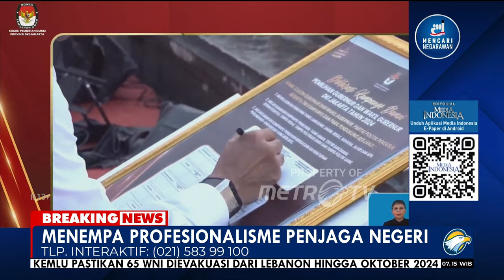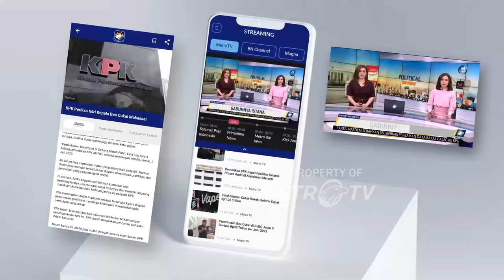Profesionalisme Penjaga Negeri - Bedah Editorial MI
KEDAULATAN negara tetap terjaga, tidak ada satupun pihak asing yang berani coba-coba, tidak lepas dari kehadiran Tentara Nasional Indonesia (TNI). TNI dengan sigap berjaga di lini terdepan setiap kali ada yang ingin mengganggu kedaulatan.

Kini, pilar utama pertahanan negara itu genap berusia 79 tahun. Seiring usia yang semakin matang, harus kita katakan bahwa TNI telah menunjukkan komitmen untuk selalu hadir dan mengawal pertahanan. Dengan komitmen dan dedikasi yang tinggi, TNI bahkan terlibat dalam berbagai kegiatan sosial, seperti penanganan bencana, pembangunan infrastruktur, dan program-program kesejahteraan masyarakat.

Lewat berbagai kontribusi tersebut, TNI telah ikut serta menjadikan Indonesia sebagai negara yang aman, maju, dan sejahtera. Itu semua adalah cerminan dari jati diri militer Indonesia sebagai tentara pejuang, tentara yang lahir dari rahim perjuangan rakyat dan selalu siap membela kepentingan rakyat.

Tidak hanya ke dalam, TNI terus meluncurkan suar eksistensinya ke dunia luar. Berdasarkan laporan dari Global Fire Power 2024, militer Indonesia masuk kategori yang terkuat di dunia. Dengan Power Index 0,2251, TNI menghuni urutan 13. Urutan pertama adalah Amerika Serikat disusul Rusia dan Tiongkok. Indonesia menurut Global Fire Power 2024 memiliki sekitar 1 juta pasukan, dengan 400 ribu di antaranya adalah tentara aktif, dan anggaran belanja militer mencapai US$ 25 miliar. Dalam konteks ASEAN, Indonesia bahkan ditahbiskan sebagai negara dengan militer terkuat.

Angka itu tentu patut diapresiasi di tengah fokus pemerintah Jokowi Widodo-Ma'ruf Amin yang masih mendahulukan kesejahterakan rakyat ketimbang menggenjot dunia pertahanan. Menteri Pertahanan Prabowo Subianto dalam rapat kerja (raker) terakhir bersama Komisi I DPR RI mengakui cita-cita untuk memiliki pertahanan yang sangat kuat masih belum dapat tercapai karena anggaran negara masih lebih teralokasikan untuk program-program yang langsung menyentuh perekonomian masyarakat.

Prabowo yang juga presiden terpilih itu menyebut soal anggaran pertahanan Indonesia masih terbilang rendah bila dibandingkan dengan negara Asia lainnya, yakni tidak sampai 1% dari Produk Domestik Bruto (PDB). Ia kemudian menyatakan harapannya untuk pemerintah ke depan dapat memberikan dukungan terhadap alokasi anggaran pertahanan negara yang lebih besar.

Pengakuan Prabowo seolah menjadi angin segar untuk mewujudkan militer Indonesia yang semakin disegani di dunia karena ditopang oleh pertahanan yang super kuat. Apalagi mantan Danjen Kopassus itu dalam hitungan hari bakal segera dilantik menjadi orang nomor 1 di Indonesia.

Namun yang tidak kalah penting dari itu semua adalah peringatan HUT ke-79 ini harus menjadi momentum agar TNI terus menempa profesionalisme diri. Dengan profesionalisme yang terus diasah,  tingkah laku prajurit menjadi semakin baik. Panglima TNI Jenderal Agus Subiyanto bahkan menekankan wujud dari profesionalitas itu adalah prajurit TNI mampu memberikan penyuluhan tentang hukum dan hak asasi manusia (HAM). Hal ini dinilai sebagai upaya internal TNI dalam memperbaiki kekurangan.

Komisi Untuk Orang Hilang dan Korban Tindak Kekerasan (KontraS), misalnya menyebut telah terjadi sedikitnya 64 kasus kekerasan dan pelanggaran HAM yang dilakukan personel TNI selama kurun waktu Oktober 2023 hingga September 2024. Rinciannya adalah 37 tindakan penganiayaan, 11 tindak penyiksaan, 9 kasus intimidasi, 5 tindakan tidak manusiawi, 3 pengrusakan, 1 kasus penculikan, dan 1 kasus kejahatan seksual.

Hal itulah pekerjaan rumah yang masih harus dibenahi agar TNI semakin dicintai rakyat. Catatan buram dari Kontras itu jangan langsung diartikan sebagai kado buruk bagi ulang tahun ke-79 TNI. Catatan itu justru harus menjadi alat pelecut bagi TNI agar semakin profesional seperti yang diucapkan oleh Panglima TNI Jenderal Agus Subiyanto.

Di luar catatan Kontras tersebut, kita juga tidak jemu-jemunya mengingatkan TNI agar tidak terjerumus ke politik praktis. TNI adalah alat pertahanan bukan alat kekuasaan untuk menggebuk musuh-musuh politik penguasa. Keterlibatan dalam politik praktis hanya akan merusak citra profesionalisme TNI dan mengganggu stabilitas demokrasi yang tengah dibangun.